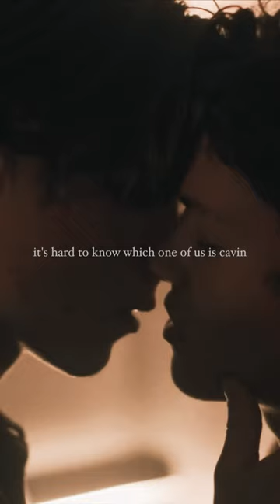Simon & Wilhelm | Stay